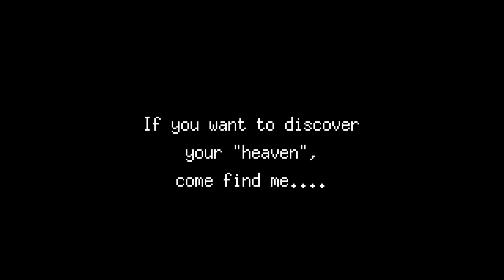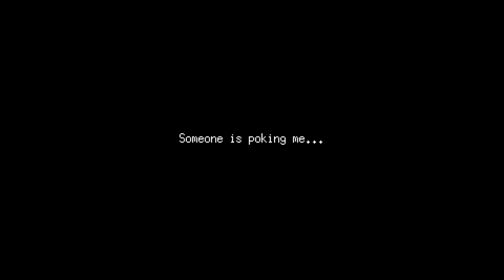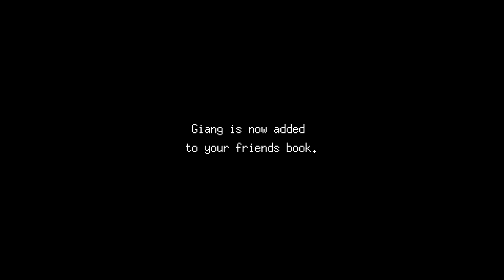First look at Fishing Paradiso | Now also on PC | Gameplay / Let's Play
Fishing Paradiso is a cute fishing rpg with a much more intriguing story than I expected! The game is featuring several different locations to fish in, about a 100 different fish to catch, local inhabitants to befriend and housing to decorate and more.

System Specs:
OS: Windows 10 (64 bit)
CPU: Intel Core i7-9700KF 3.60 GHz
Graphics: NVIDIA GeForce RTX 2080 Super
Mic: Blue Microphones Yeti - Blackout
Memory: 32 GB Ram